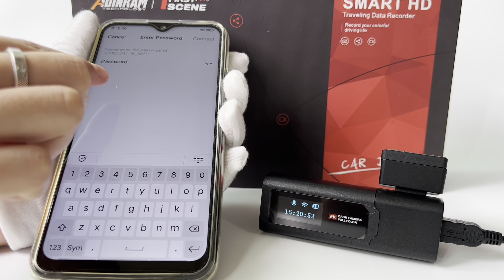ADINKAM F11PRO - 1600P WIFI Dash Cam